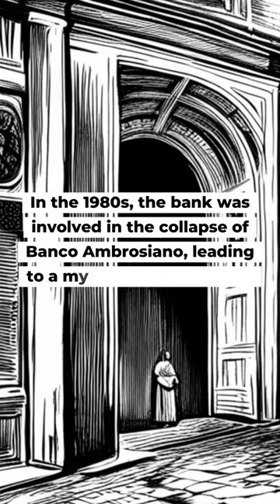Vatican Bank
Step into the world of the Vatican Bank, officially known as the Institute for the Works of Religion (IOR). Established in 1942, this financial institution has been embroiled in numerous scandals, from money laundering allegations to suspected Mafia ties. Delve into the bank's involvement in the collapse of Banco Ambrosiano and the mysterious death of Roberto Calvi. Join us as we unravel the Vatican Bank's secretive operations and its tumultuous history.